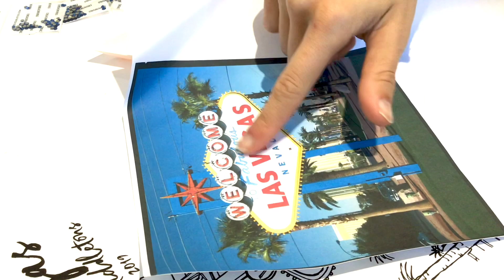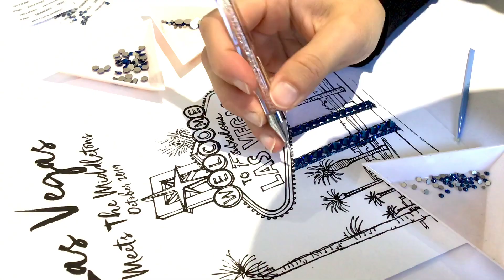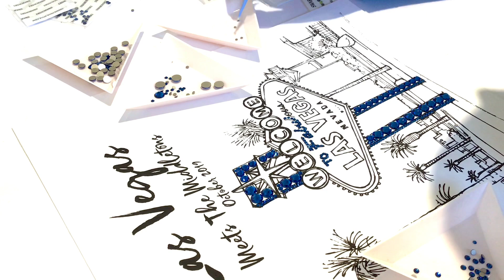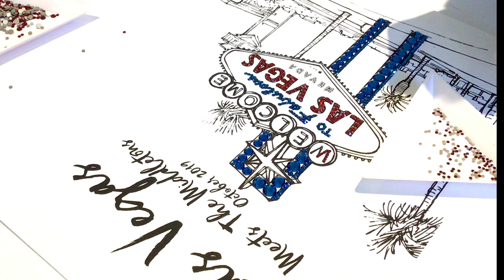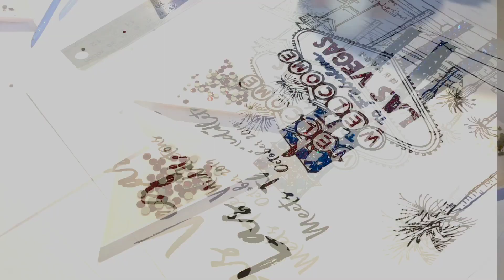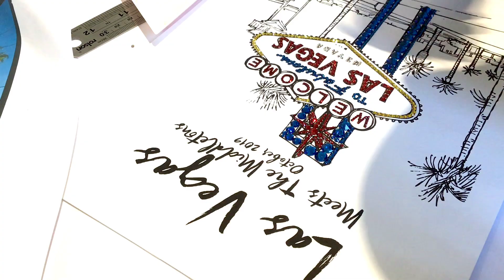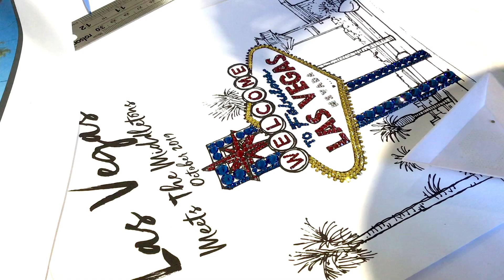Swarovski Embellishment Las Vegas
Material List

Crystal Flatbacks

Bluestreak x

Bluestreak Crystals® is proud to provide the largest range of Swarovski® Crystals online globally in both retail and wholesale packs. We offer you the opportunity to purchase every shape, size and colour of crystal made by Swarovski®, while our competitors only offer a limited selection.